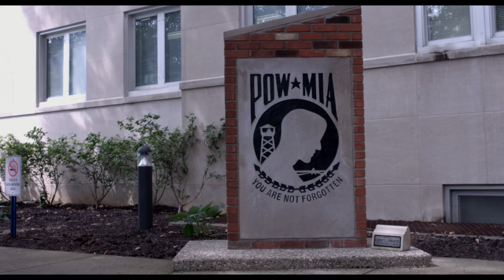VA NEW CHANGES